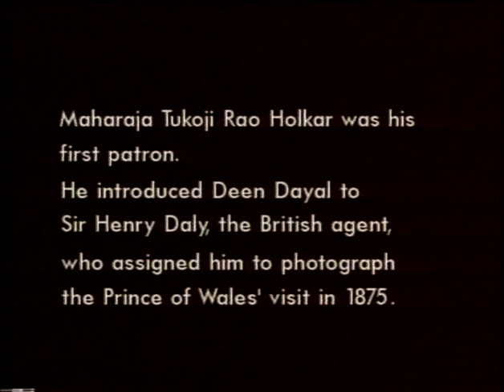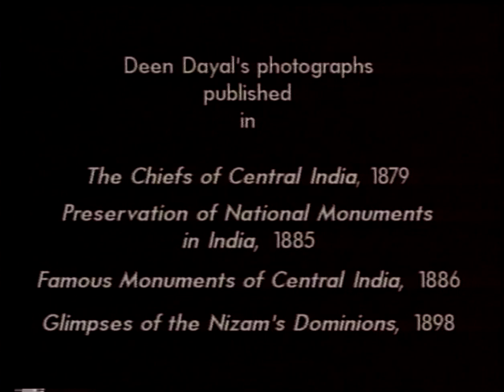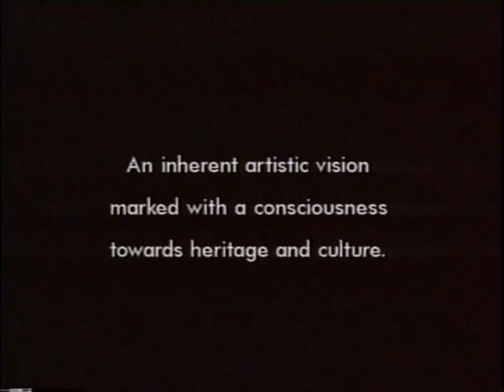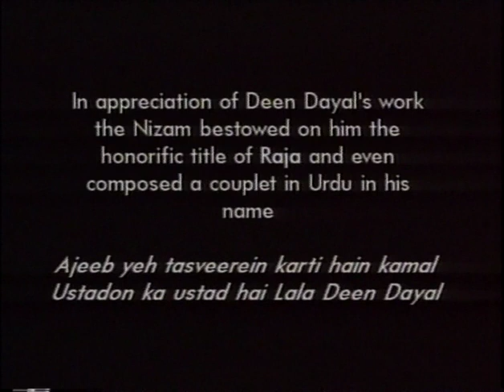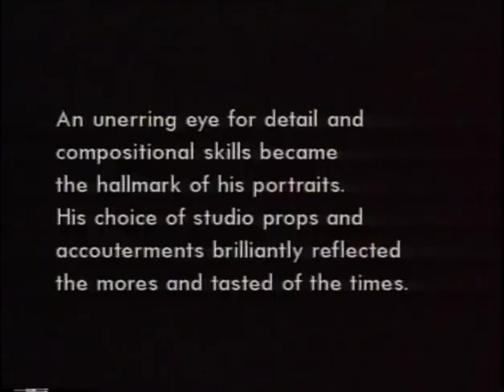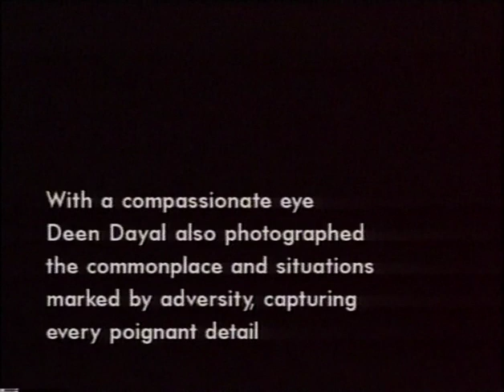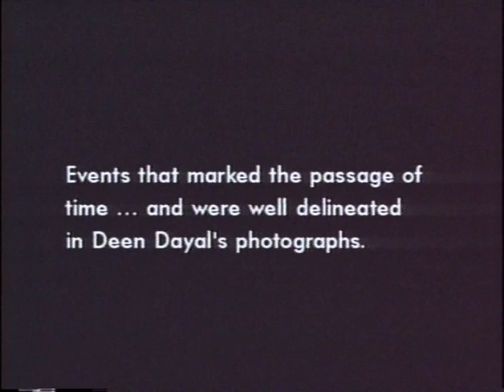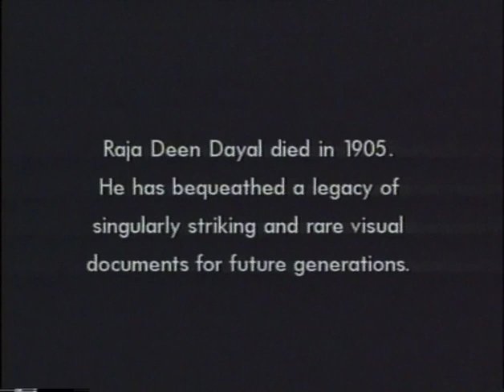Lala Deen Dayal, Raja Deen Dayal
Indian photographer. His career began in the mid-1870s as a commissioned photographer; eventually he set up studios in Indore, Mumbai and Hyderbad. He became the court photographer to the sixth Nizam of Hyderabad, Mahbub Ali Khan, Asif Jah VI, who awarded him the title Musawwir Jung Raja Bahadur, and he was appointed as the photographer to the Viceroy of India in 1885. He received the Royal Warrant from Queen Victoria in 1897